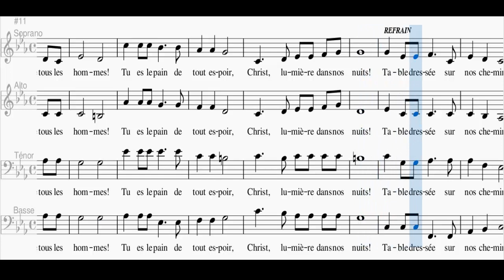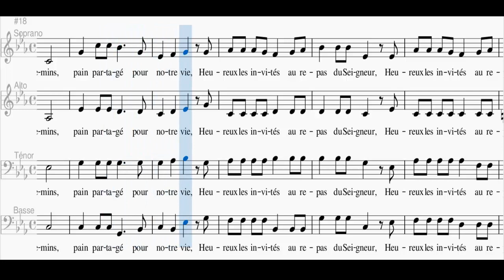Table dressée sur nos chemins (Basse)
Refrain
Table dressée sur nos chemins,
Pain partagé pour notre vie !
Heureux les invités au repas du Seigneur,
Heureux les invités au repas de l’Amour!

1.
Tu es le pain de tout espoir,
Pain qui fait vivre tous les hommes !
Christ, lumière dans nos nuits !

2.
Tu es le pain d’humanité,
Pain qui relève tous les hommes !
Christ, lumière pour nos pas !

3.
Tu es le pain de chaque jour,
Pain qui rassemble tous les hommes !
Christ, lumière dans nos vies !